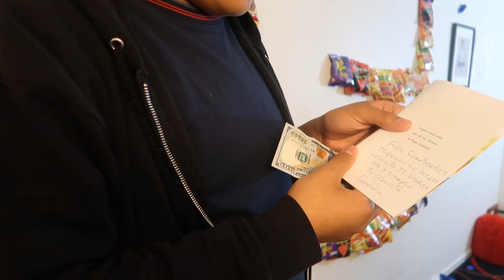Birthday Surprise for Kimberly & Julio!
Add me on Snapchat! Username: d-dee